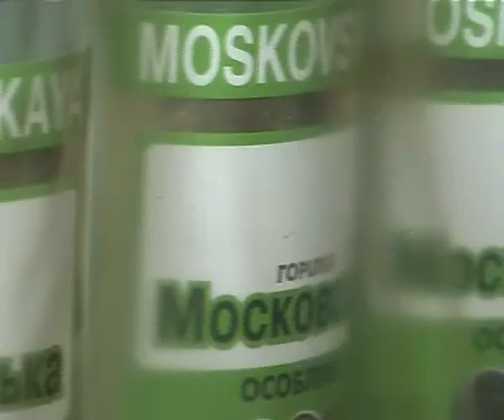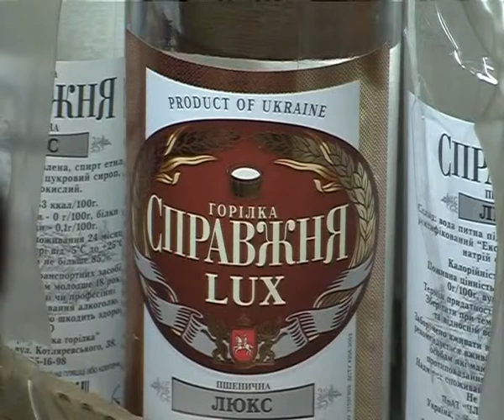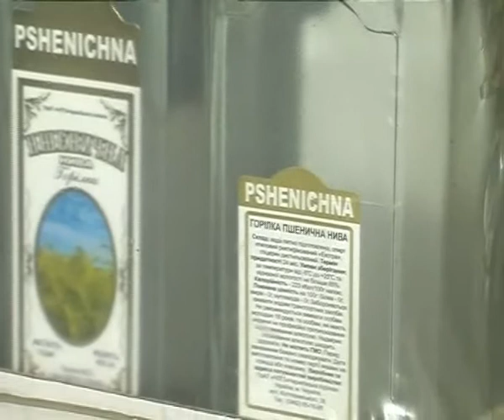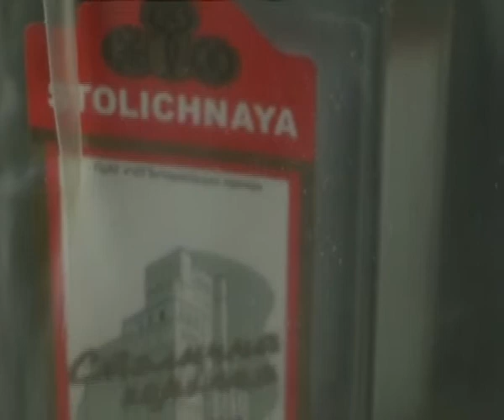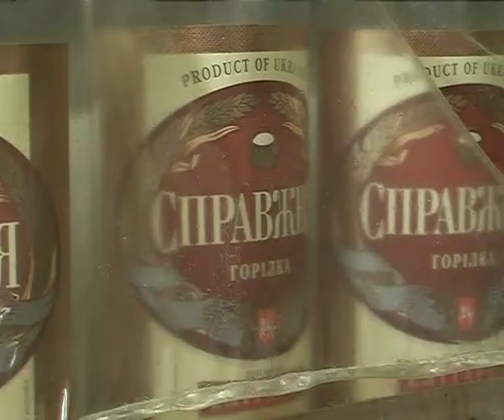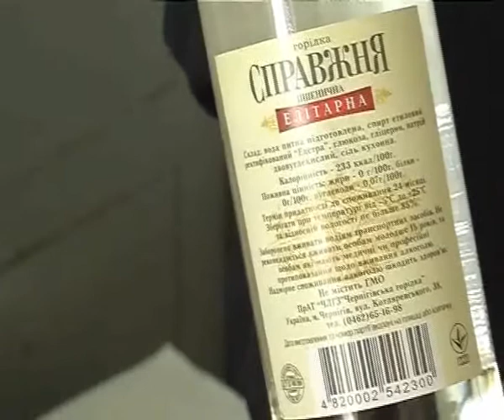Gorilka_DPA_Rivne.avi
Податківці накрили склад підробної горілки майже на 1 млн грн